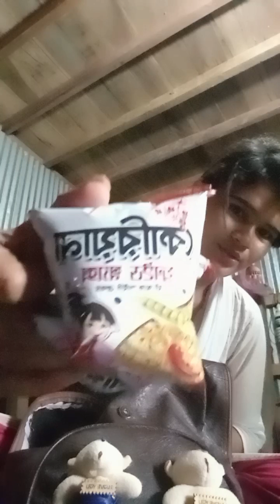I tried to Feed my Cat Biscuits but Village Grills Took Over CatAdventures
Join me on this hilarious adventure as I attempt to feed my cat biscuits, only for the village grills to take over the scene! In this entertaining video, watch as my furry friend reacts to the delicious treats and the unexpected chaos that ensues with the local grills. Discover the funny moments, cute cat antics, and see how this culinary challenge unfolds. If you're a cat lover or just looking for a good laugh, this video is for you!